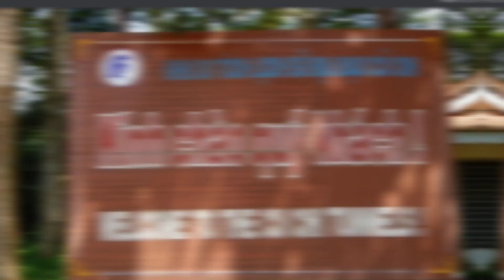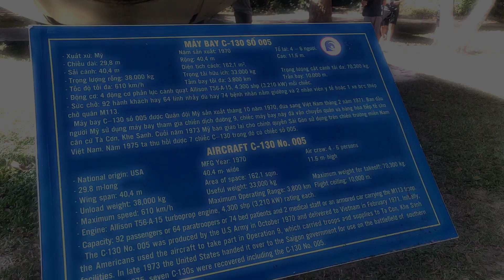"Biyahe ni Teng" with World Class Aircraft Mechanics and Avionics